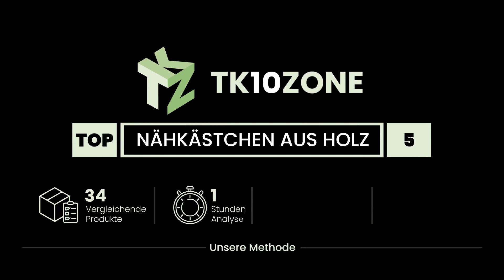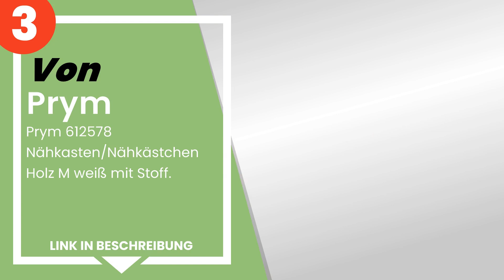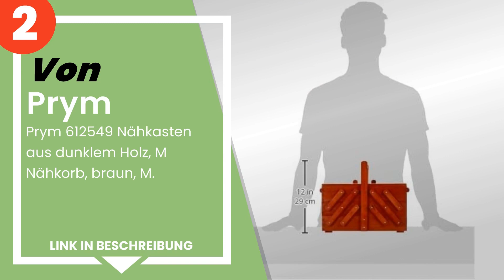Die 5 besten Nähkästen aus Holz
✋ Hier ist die 5 besten nähkästen aus holz, auf dem Markt verfügbar .

 5) D.I.D - Korb Nähkasten aus Holz – -Arbeit von Nähen 3 Etagen...

 4) Relaxdays Nähkästchen klein, aus Bambus, Nähkasten ohne Inha...

 3) Prym 612578 Nähkasten/Nähkästchen Holz M weiß mit Stoff.

 2) Prym 612549 Nähkasten aus dunklem Holz, M Nähkorb, braun, M.

 1) Prym 612550 Holz dunkel M mit Stoff Nähkasten, braun, M.

Zeitstempel (Timestamps)

00:00 - Einführung
00:08 - 5) D.I.D - Korb Nähkasten aus Holz – -Arbeit von Nähen 3 Etagen...
00:33 - 4) Relaxdays Nähkästchen klein, aus Bambus, Nähkasten ohne Inha...
01:05 - 3) Prym 612578 Nähkasten/Nähkästchen Holz M weiß mit Stoff.
01:42 - 2) Prym 612549 Nähkasten aus dunklem Holz, M Nähkorb, braun, M.
02:15 - 1) Prym 612550 Holz dunkel M mit Stoff Nähkasten, braun, M.